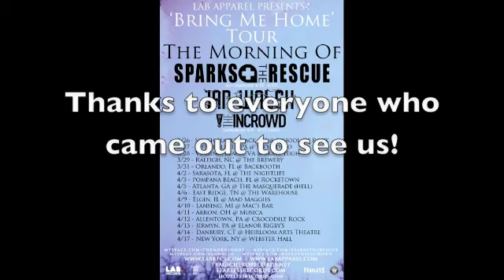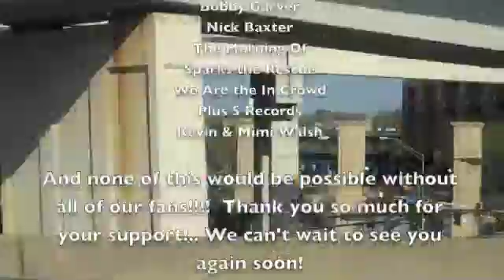Bring Me Home tour video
The Ian Walsh Band tour recap video from the "Bring Me Home" tour with The Morning Of, Sparks the Rescue, and We Are the In Crowd... 3/26/2010 - 4/18/2010